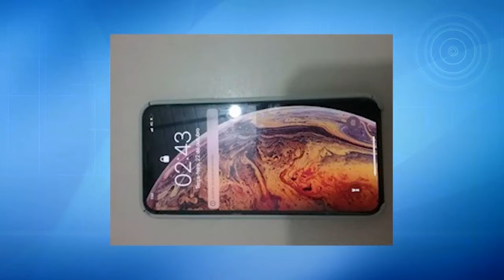CELULAR ROUBADO EM ASSALTO NO COMERCIÁRIO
Um homem roubou celular de duas pessoas nessa madrugada no bairro Comerciário.

Repórter: João Zanini
Imagens: Jean Cleber
Edição: Romeu Santos